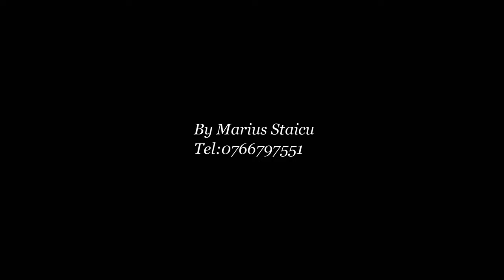LIVIU MOISE ❌ LIVE ❌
MUZICA DE PETRECERE ,  SÂRBĂ
Pentru mai multe clipuri 💗  Abonati-va la canalul meu 💗
💗 ASTEPT COMENTARII CU PARERILE  VOASTRE  💗
Pentru Muzica la evenimentul tau - Formatia Liviu Moise ☎️ 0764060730
Pentru - Foto & Video & Sunet - Marius Staicu ☎️ 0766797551
Vizitați pagina mea de Facebook :